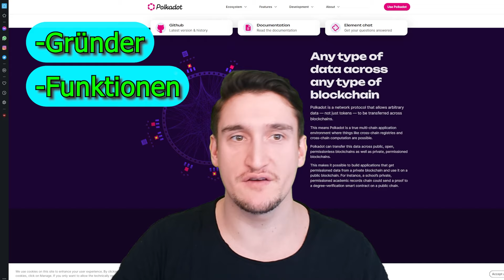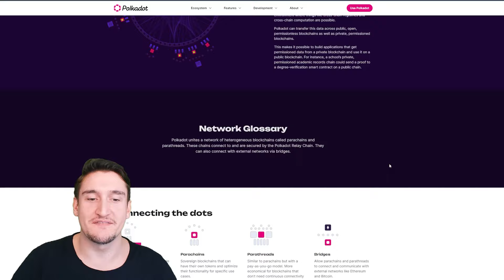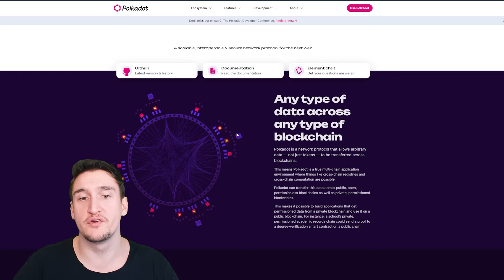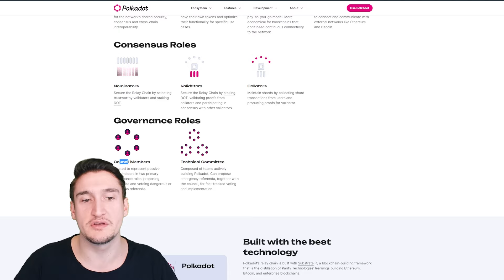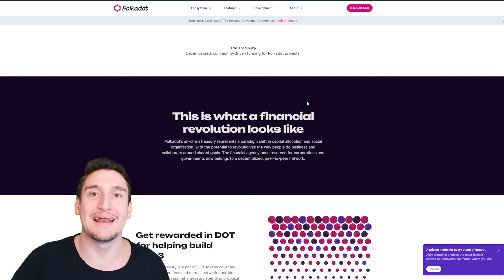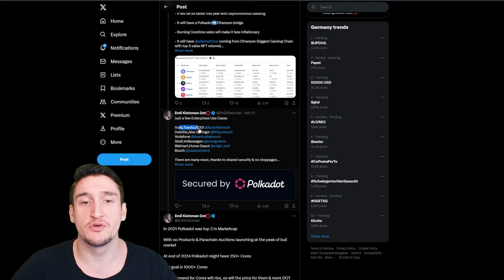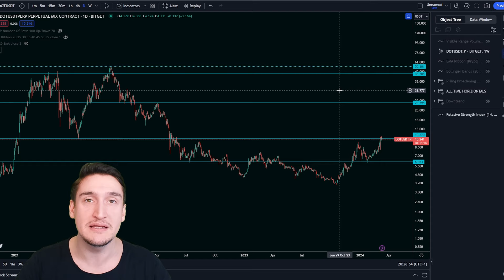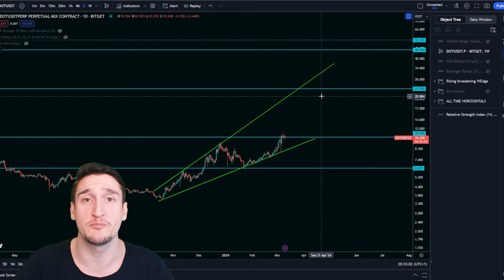DESHALB wir Polkadot [DOT] 120% STEIGEN! | Altcoin-Vorstellung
Wenn ihr Polkadot [DOT] kaufen wollt:
1.
2. Kauft [DOT] auf dem Exchange EURER Wahl mit den niedrigsten Gebühren.

Timestamps:
00:00 Intro

00:41 Was ist Polkadot?

01:59 Wie funktioniert Polkadot?

05:24 Proof of Stake

07:30 Wallets

08:06 Ecosystem

09:22 News
13:10 Charts
15:35 Schlusswort